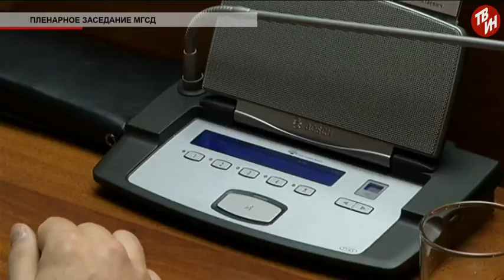Время местное - Пленарное заседание МГСД